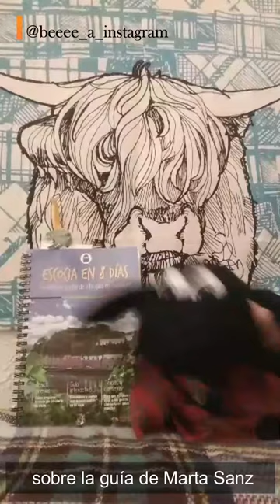Lo que opina Beeee y su humana sobre mi guía Escocia en 8 días.